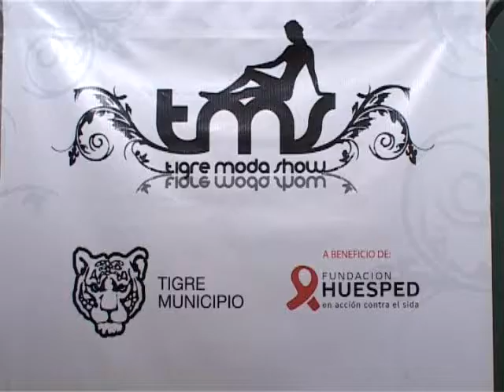PORTOFEM en Tigre Moda Show 2012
Por segunda vez, participamos de Tigre Moda Show, un evento donde la solidaridad y el glamour se unen para mostrar los mejores diseños de la Argentina. Por supuesto PORTOFEM tenía que estar presente.